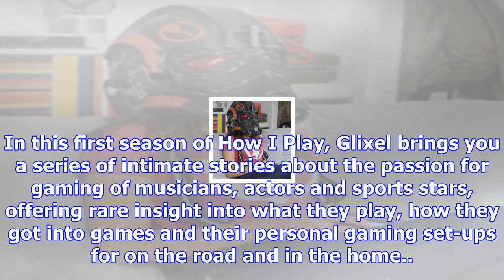How i play: janina gavankar of 'star wars', 'true blood', 'the league'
As an actor, a fan of video games, a fan of Star Wars, Janina Gavankar has been having a couple of g...